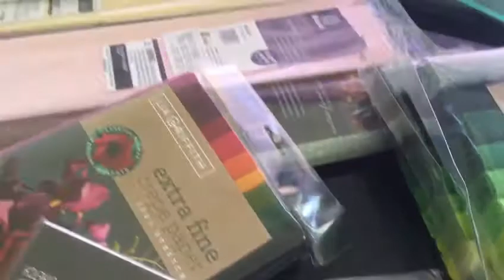Крепированная бумага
Прекрасный материал для творчества. В умелых руках крепированная бумага расцветает пышной красотой или превращается в столь любимые детьми и женщинами свит-букеты. Крепированная бумага может быть и вовсе недекоративной, а служить вполне прагматичным целям, скажем, применяться в медицине и фармакологии для стерилизации инструментария или  для упаковки. Большой выбор этого материала на сайте интернет-магазина Амазон. Работает доставка по СНГ.